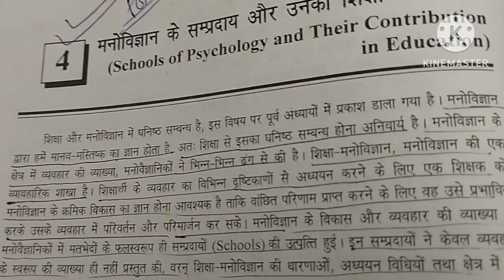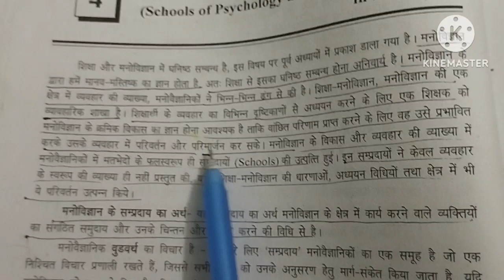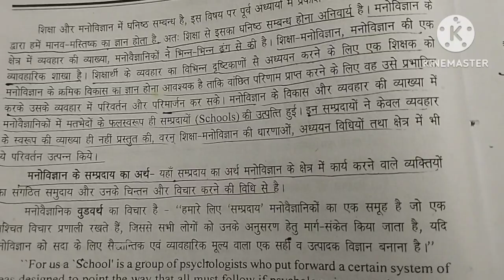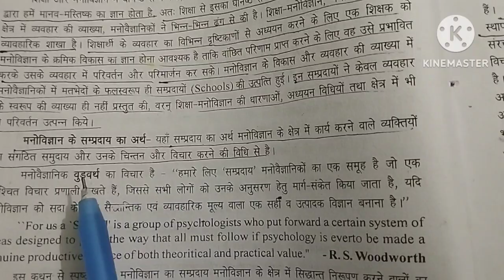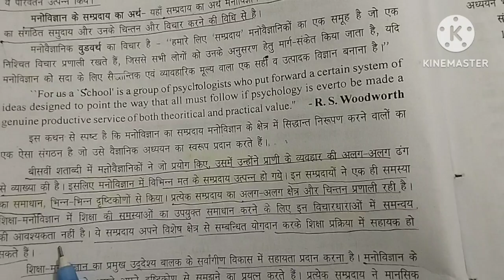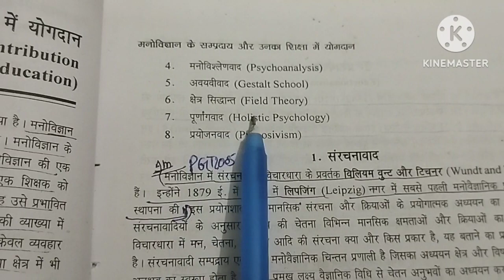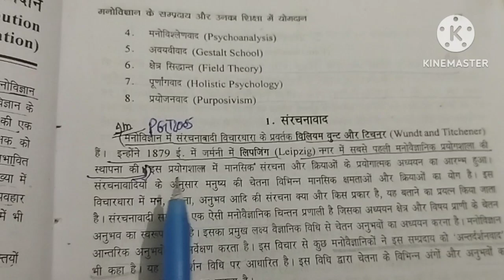UPPGTEDUCATION,UGCNETEDUCATION,ALLTEACHINGEXAM,UGCNETEDUCATION viralvideo uptet2023 ctet2023